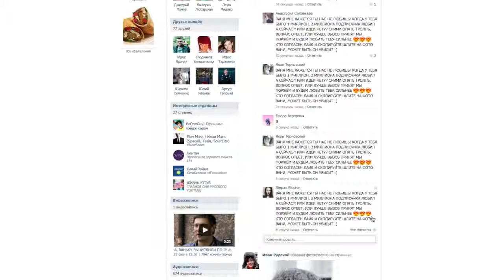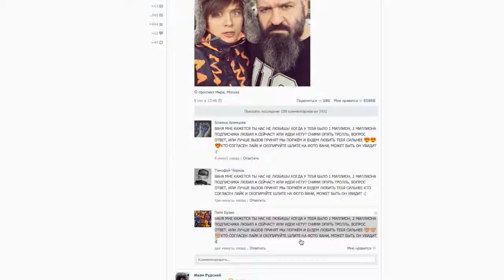ИВАН ГАЙ УЖЕ НЕ ТОТ